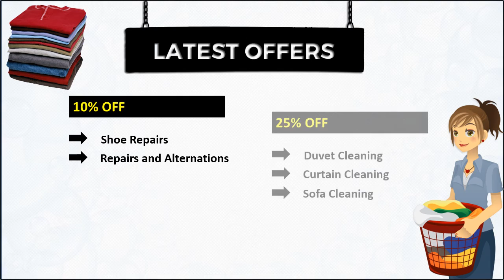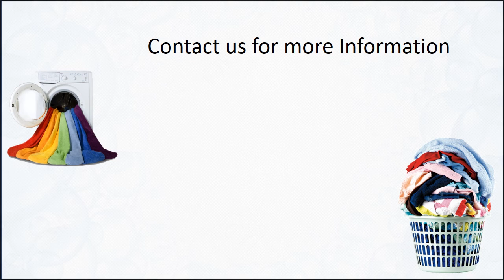Towels For Restaurants In Worcestershire & Gloucestershire, Same Day Service Available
Priory Dry Cleaners offers Towels For Restaurants all over Gloucestershire & Worcestershire. Collection and Delivery service also available.